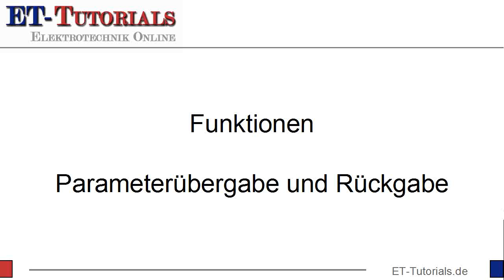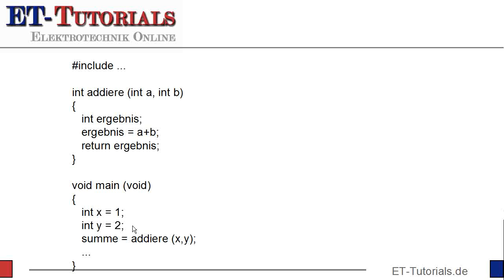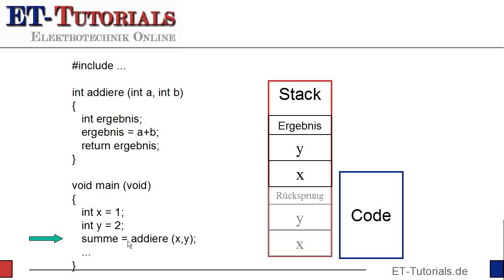Parameterübergabe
In der letzten Folge hatte ich bereits erläutert, wie Compiler und Linker und anschließend auch das Zielsystem, der Mikrocontroller selbst, mit Variablen umgeht, also wo Variabolen gespeichert werden.

Dieses Wissen hilft nun, beim Aufruf von Funktionen. Vor allem wenn es darum geht, den aufzurufenden Funktionen Parameter zu übergeben.

Da das heutige Video etwas lang geworden wäre, habe ich es in 2 Teile aufgeteilt.

Im ersten Video zeige ich den prinzipiellen Funktionsaufruf und die Parameterübergabe sozusagen als Trockenübung.

Im zweiten Video werde ich dann wieder die Entwicklungsumgebung an und zeige den Funktionsaufruf am System.